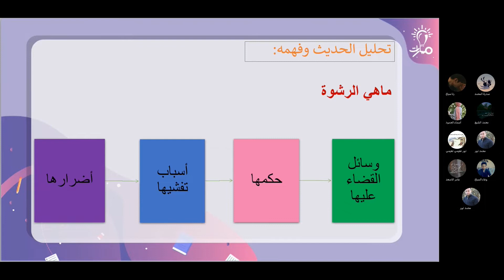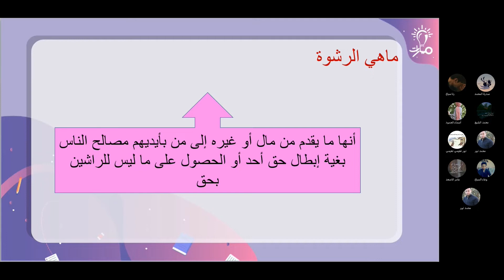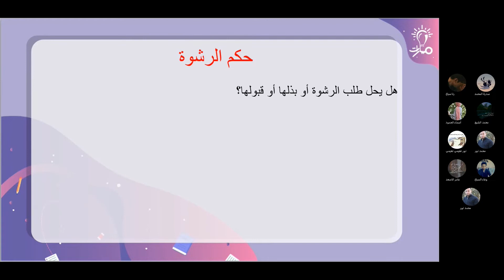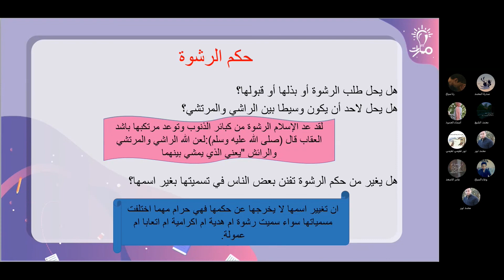تعريف الرشوة وحكمها حديث تحريم الرشوة تربية إسلامية عاشر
شرح تعريف الرشوة وحكمها حديث تحريم الرشوة في كتاب التربية الإسلامية للصف العاشر - منهاج شمال غرب سوريا